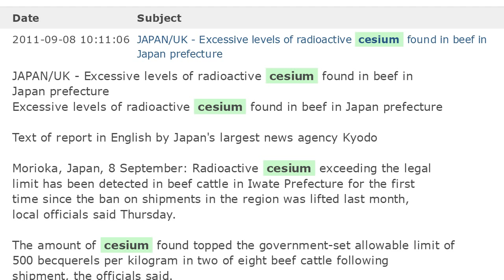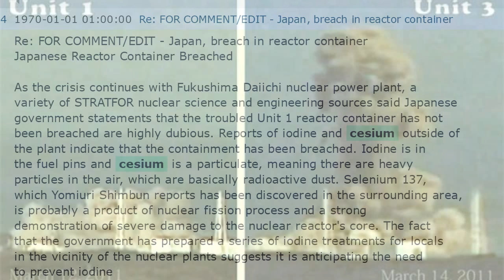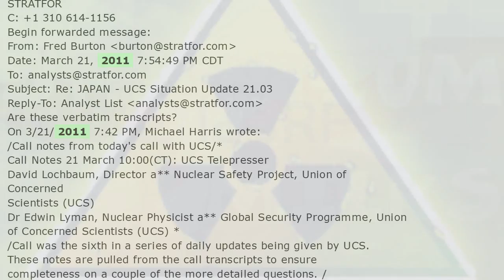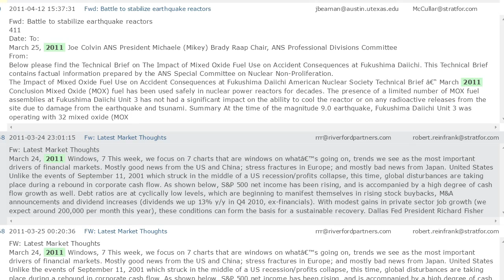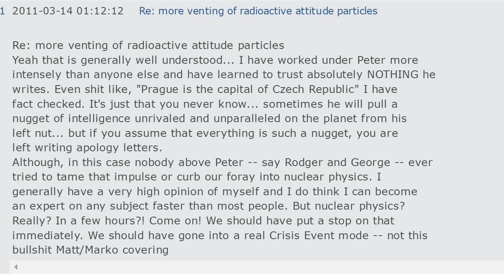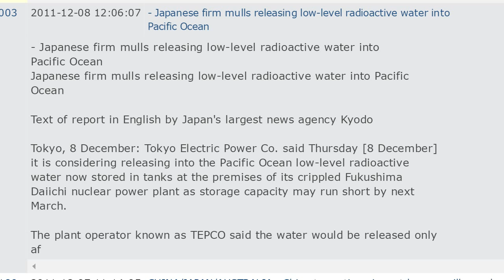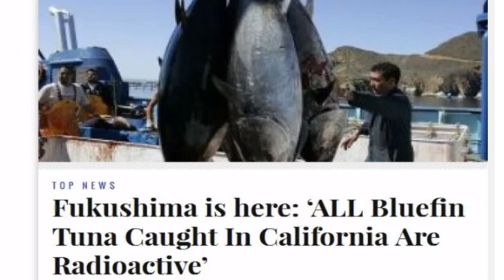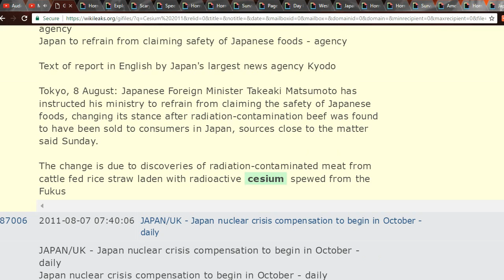WikiLeaks Fukushima Cesium 1480000 Bq Per Meter French Study 20 Times Tepco Estimate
The destroyed Fukushima nuclear plant in Japan was responsible for the biggest discharge of radioactive material into the ocean in history, a study from a French nuclear safety institute said. The radioactive cesium that flowed into the sea from the Fukushima Dai-Ichi nuclear plant was 20 times the amount estimated by its owner, Tokyo Electric Power Co., according to the study by the Institute for Radiological Protection and Nuclear Safety, which is funded by the French government. It's the second report released in a week calling into question estimates from Japan's government and the operator of the plant that was damaged in the March earthquake and tsunami. We know that at least one of the reactors used mixed-oxide fuel (MOX). At least one or more of the reactors has now had a full-on containment breach. Now that these facilities have multiple problems (including a containment breach) The latest checks uncovered radioactive cesium measured up to 97,000 becquerels per kilogram -- some 73 times the government-set safety limit. The 42 cattle had been sent to 4 meat-processing plants
Your welcome to re-upload this video! Try to give the Artists credit by putting the links Below on the upload. Thanks for sharing and watching! Intro Creepypasta Music. This is "Sweet Dreams (Are Made Of Screams)" an alternative version of Marilyn Manson's cover song "Sweet Dreams (Are Made of This)". Original Jeff Theme by warlocktheripper (RIP my friend...) Música de Terror | Sin Copyright | Creepypasta | Dark Walk - Piano Título: Hearts Of Courage
Música De Acción Sin Copyright